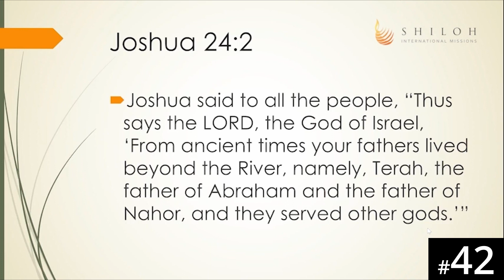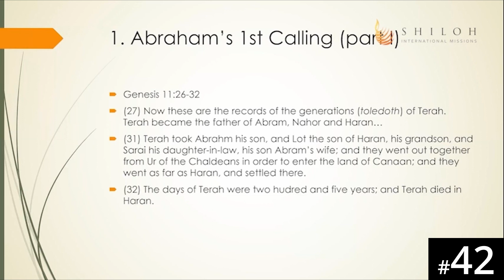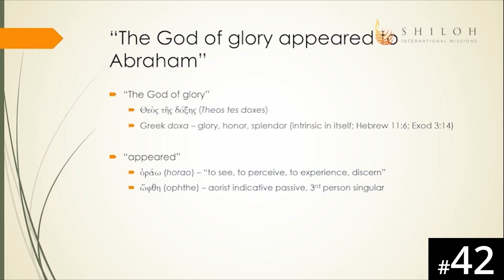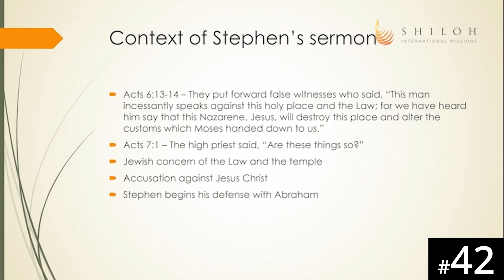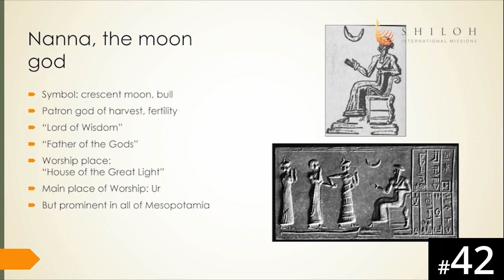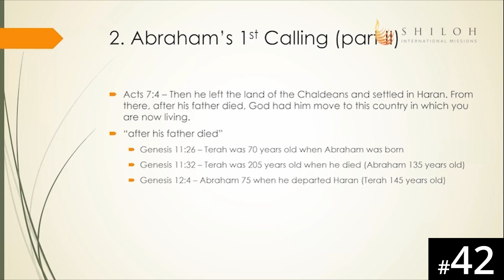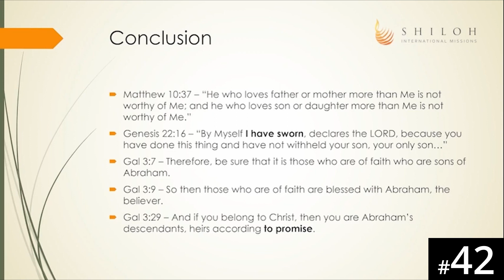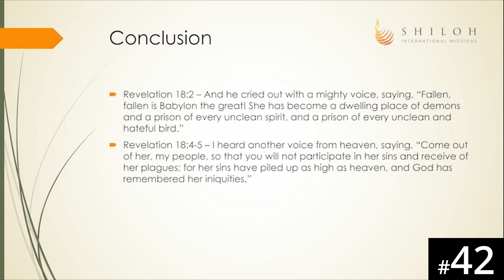[French] HORA120 Lecture 42